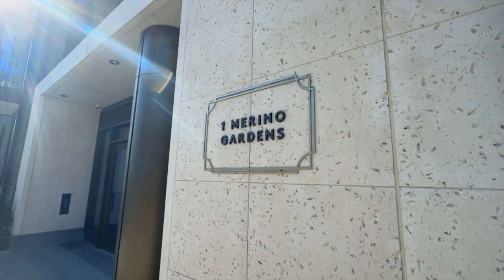APARTMENT in LONDON: 2 Bedroom, Merino Gardens, London Dock, E1W | Harvey W James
- BRAND NEW 9th Floor Two Bedroom, Two Bathroom Apartment
- No Parking
- No bills included
- Modern open-plan kitchen
- Designer Furniture
- 24-hour concierge: security, peace of mind and a friendly face. - Private residents- courtyard water garden
– Exclusive access to the health and fitness suite with swimming pool, sauna, steam room, treatment room, gymnasium, screening room, virtual golf suite, Jacuzzi and squash court
- Close to Tower Hill Station (Zone 1)
- EPC - B
- Available with Zero Deposit
- Property Managed by Harvey W James
- ARLA Protected Agency

Harvey W. James is proud to present this stunning brand new 9th Floor Two bedroom, Two bathroom Apartment available within the brand new Merino Wharf, London Dock, an exciting new development by St George, situated in Wapping, E1W.

This beautiful apartment has been carefully designed to create effortless living spaces. With stunning views across the Capital from the floor-to-ceiling windows, the spacious open-plan living areas are bathed in light. The apartment includes a bespoke kitchen designed to inspire great culinary creations and the hosting of social gatherings. Floating timber shelves, modern shaker style doors and eye-catching composite stone worktops combine to make great spaces to entertain. The Master bedroom includes generous spaces, fitted wardrobes and feature lighting are the defining characteristics of the bedrooms at Merino Wharf.

Over centuries London Dock has evolved, from its roots in Londons maritime heritage to its prominence as the newspaper printing heartland in Wapping. Today, St George is writing the next chapter, transforming this historic location into a vibrant new part of Wapping. These include a 24-hour concierge, gymnasium and heated swimming pool, steam room, sauna, Jacuzzi, private cinema and virtual golf suite. Tower Bridge, the Tower of London and the City are nearby. And with Crossrail-s forthcoming extension at Whitechapel, Merino Wharf is your gateway to cosmopolitan and connected living.

The Property
- New Home: Built 2022
- Sqm2: 79
- 9th Floor
- Lift Access: Yes
- Furnished
- No Parking
- Leisure Facilities
- East Facing
- Estimated Decoration Condition/Age: 0 Years / Excellent condition - New Home

Room Information
- Living /dining room/ Kitchen - 7.68m (252ft) x 3.95m (12-11ft) Blinds, Wooden flooring, Three seater sofa, armchair, Dining table with four chairs, coffee tables and TV stand, , Bespoke fitted kitchen with modern shaker style doors, Composite stone worktop with feature metro tile splashback, Floating timber shelving with LED lighting beneath, black Siemens multi-zone electric hob,  Recirculating hob extract, Integrated black Siemens oven, Integrated black Siemens microwave, integrated Siemens dishwasher, Integrated under counter Siemens fridge with icebox, Black under counter wine cooler, Single bowl sink, Brushed gold tap, Integrated waste and recycling bins, Pantry/larder cupboard. Siemens washer/dryer to hallway cupboard. Access to balcony

- Master Bedroom - 4.89m (16.0ft) X 2.98m (9-9ft) - Curtains, Carpeted, Double bed, 2x bedside table, 2 x lamp, Integrated wardrobes fitted, TV points. Access to ensuite

- Ensuite- 2.54m (8.4ft) X 1.80m (5-11ft)  Underfloor heating, Villeroy & Boch basin and WC, Bespoke basin vanity unit with stone top and under-mounted basin, Wall mounted, mirrored vanity cupboards with internal shaver socket, Metro-style porcelain wall tiling with large format tiling to vanity façade and bath panel, Hexagonal mosaic stone floor tiles and stone effect feature wall tiling, Brushed gold tap, Brushed gold towel rail and robe hooks, Brushed gold metal overhead shower head above showers

- Bedroom 2- 3.82m (126ft) X 2.79m (9-2ft) - Curtains, Carpeted, Double bed, 2x bedside table, No Wardrobe, TV points.

- Bathroom - 2.69m (810ft) X 2.09m (6-10ft) - Underfloor heating, Villeroy & Boch basin and WC, Bespoke basin vanity unit with stone top and under-mounted basin, Wall mounted, mirrored vanity cupboards with internal shaver socket, Metro-style porcelain wall tiling with large format tiling to vanity façade and bath panel, Hexagonal mosaic stone floor tiles and stone effect feature wall tiling, Brushed gold tap, Brushed gold towel rail and robe hooks, Brushed gold metal overhead shower head above showers, Fixed shower head and hand-held shower to showers, Hand-held shower to baths

- Balcony - 10.03m (3211ft) X 1.49m (4-11ft)